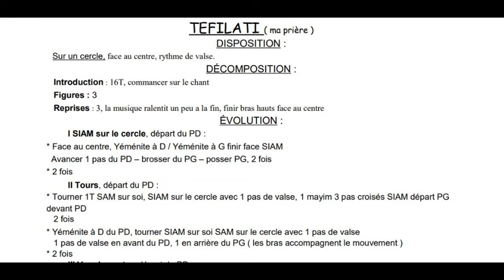TEFILATI Chorégraphie FDM50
Folklore d'israel
Valse en cecle